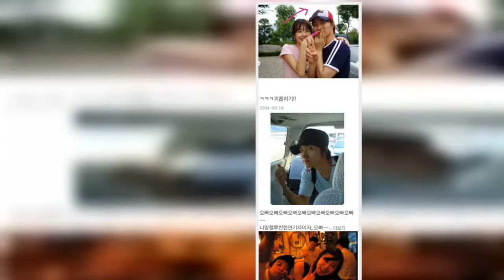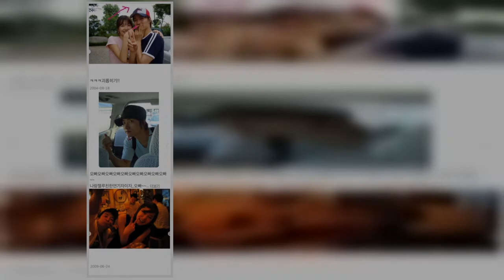2014년 인교진과 결혼한 소이현이 싸이월드를 복구했는데, 2004년 한 남자 배우와 찍은 사진도 함께 복구(!) 됐다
추억의 싸이월드가 돌아왔다. 본인도 잊고 있던 데이터가 복구된다는 게 누군가에겐 추억을 되살리는 소중한 경험이겠지만, 또 다른 누군가에겐 절대 열어서는 안 될 ‘판도라의 상자’ 같은 존재로 느껴질 수도 있을 것.
배우 소이현이 무시무시한(?) 싸이월드 사진첩을 열었다.
2일 소이현은 자신의 인스타그램에 “싸이가 열렸다. 그때나 지금이나 어쩜 이래. 신기하다”라는 글과 함께 여러 장의 사진을 게재했다. 공개된 사진은 소이현이 최근 복구된 싸이월드 사진첩을 열어 발견한 과거 사진들이다. 그중에는 특히 현재의 남편 인교진과 함께한 사진도 있어 눈길을 끈다. 2004년 인교진과 함께 찍은 사진을 올린 뒤 “나랑 제일 친한 연기자이자 오빠”라고 글을 달아둔 소이현.
이를 본 네티즌들은 “제일 친한 연기자 오빠랑 결혼을 하신 거군요”, “두 분은 예나 지금이나 변화가 없네요” 등의 반응을 보이며 그들 부부의 과거 사진을 반겼다.
한편 배우 소이현은 지난 2014년 배우 인교진과